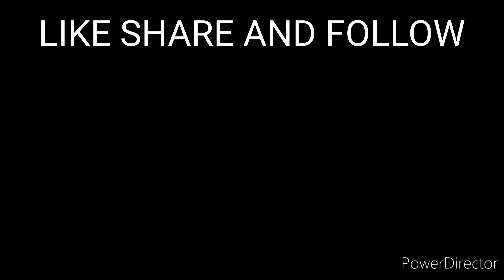1v4 in T1 CUSTOMS | THUMB PLAYER | GABBAR | ONE PLUS 7 PRO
Setup : Thumb player (no gyro)

Oneplus Nord,
trailer,
PUBG MONTAGE
NewOnePlusNordMid RangePhone
 gaming,
 Pubg gyroscope,
 Jonathan,
 solo v squad,
 high kills,
Pubg fastest player,
 Chinese pros,
 players,
 k20 Pro gameplay
, t1 scrims,
intense squad,
7t pro, oneplus 7t unboxing, oneplus 7t vs 8, oneplus
7t pubg, oneplus 7t review, oneplus 7t camera, oneplus
7t pro pubg